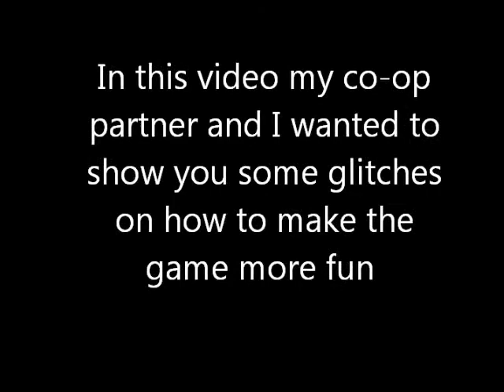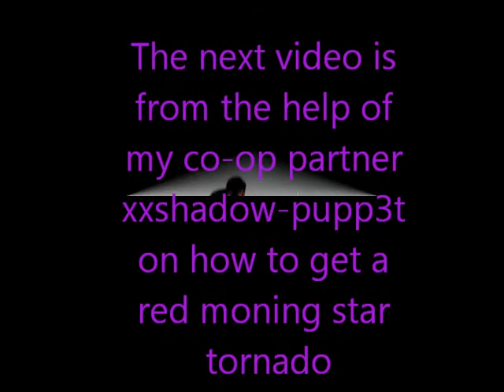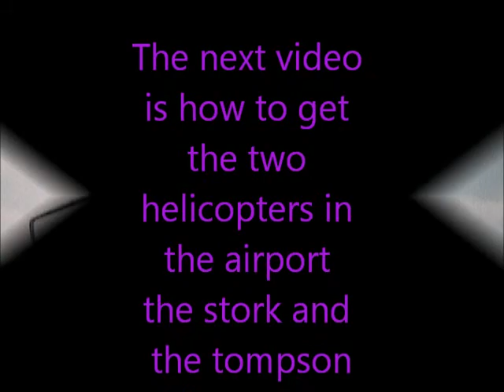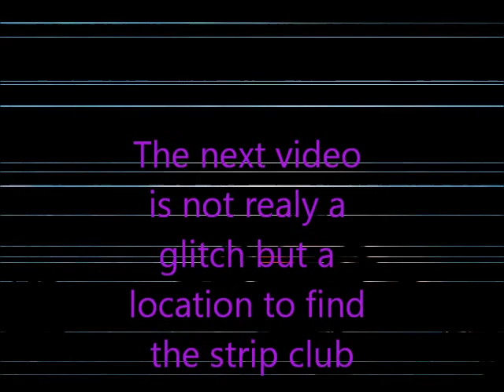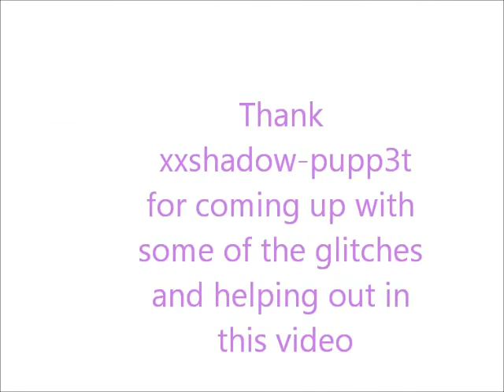Saints row the third glitches (SR3)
all glitches on SR3 and may help make the game fun